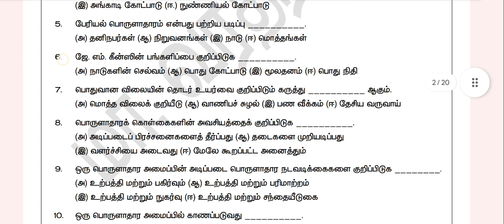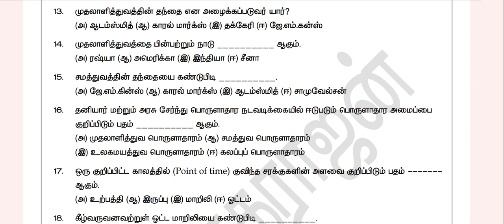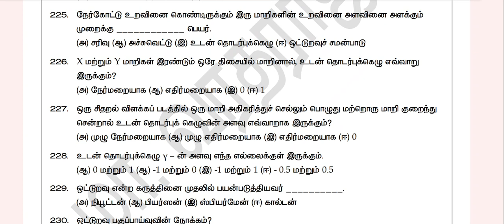12th Economics Halfyearly exam important questions 2023 - Vjalerts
12th economics important questions 2023
12th economics tamil Medium Important questions 2023
12th economics Halfyearly Examination important questions 2023
12th economics public examination important questions 2023
12th economics important questions tamil Medium 2023